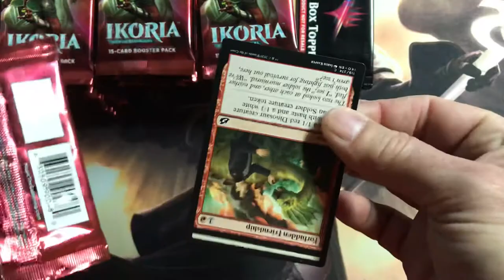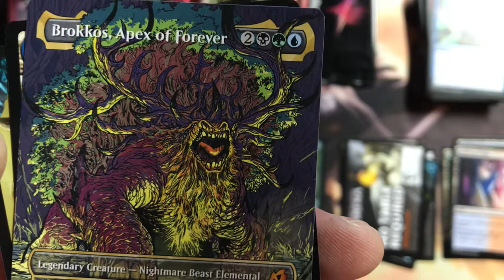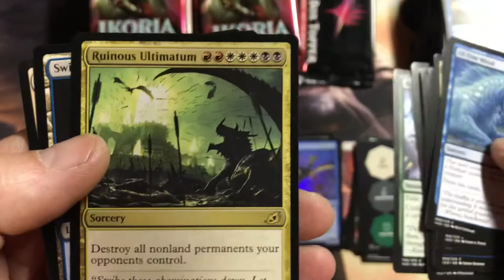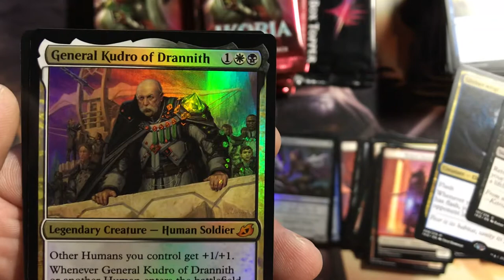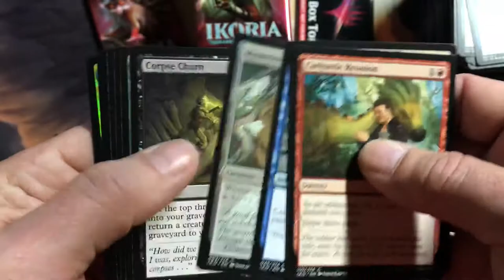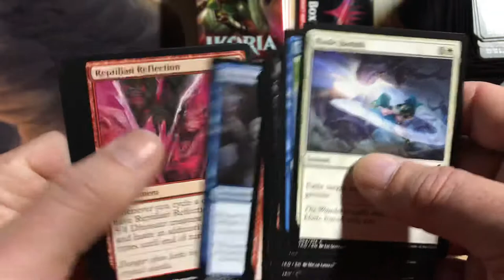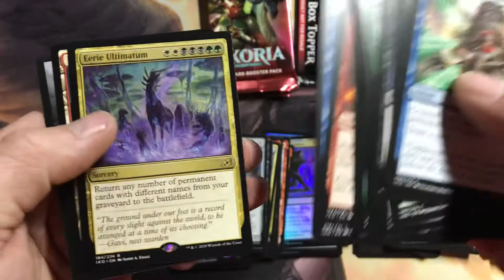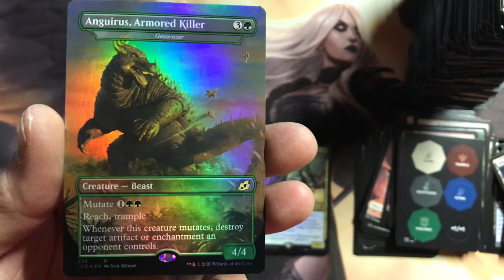Ikoria box opening #3! Can we top the Mothra??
After that last box this one can’t be better, right? Watch and see!